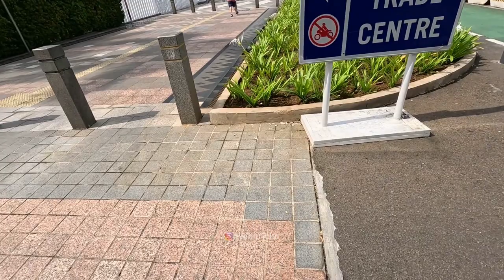POV Street Photography Indonesia | Digicam Jadul Murah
Lagi-lagi digicam jadul. Di video POV Street Photography kali ini, saya masih menggunakan Nikon Coolpix P310 saat hunting foto keliling kawasan Setiabudi hingga Jalan Jend. Sudirman, Jakarta. Ukurannya yang compact dan ringan membuat digicam ini nyaman dibawa photowalk.